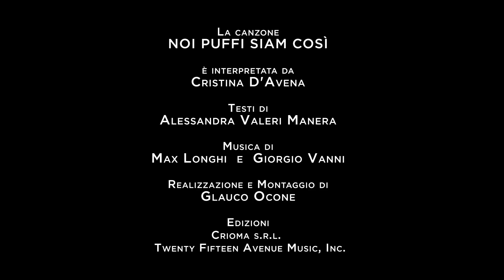Noi Puffi siam così - la nuova sigla di Cristina D'Avena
Cristina D'Avena canta la nuova siglia Noi Puffi siam così per il nuovo film I Puffi: Viaggio nella Foresta Segreta.